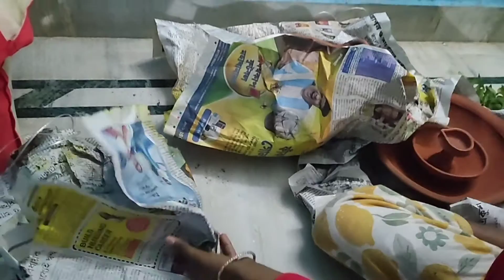Tehenj market khon adi napay aa saman le agukeaa || Sarna Ganga Official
Sanam gate ko Johar 🙏❤️

    Sarna Ganga Official channel re aape Sanam ko sagun daram

Sarna Ganga Official#